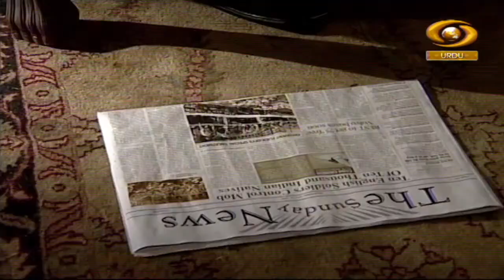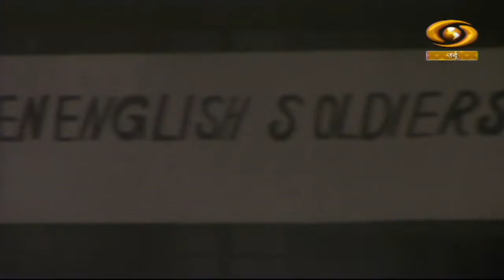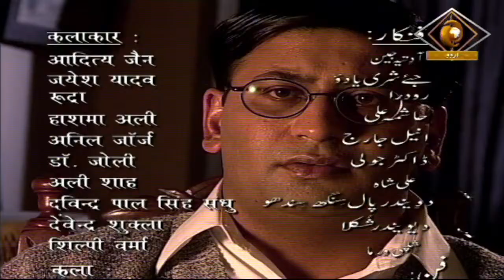London Ki Ek Raat | लंदन की एक रात | Episode- 01 | DD Urdu | May 17, 2024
Our special programme London Ki Ek Raat on DD Urdu.